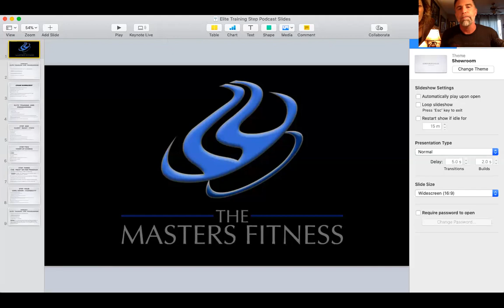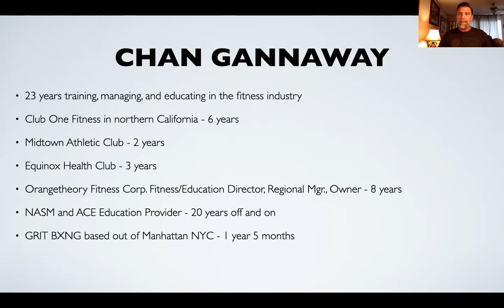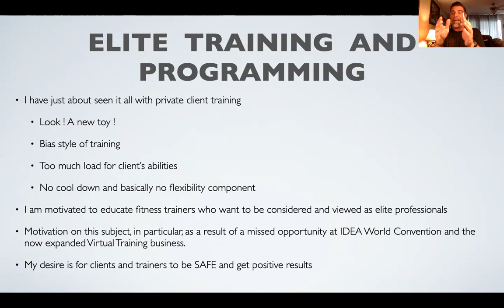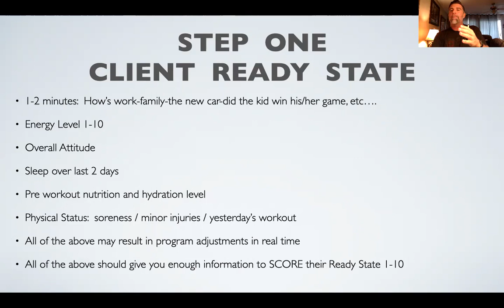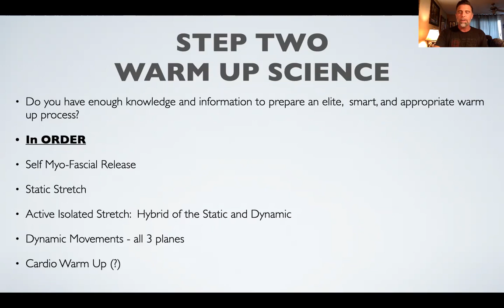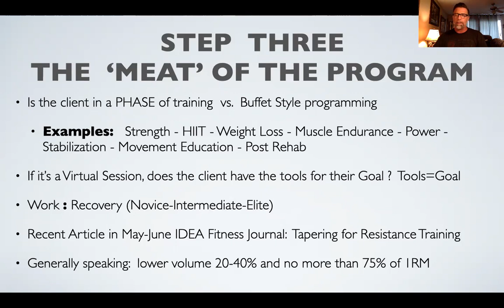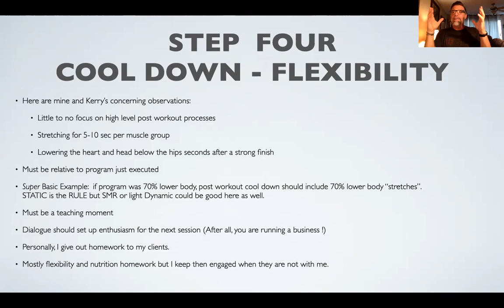4 Steps to ELITE Training and Programming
Elite Trainers design incredible programs for their private clients.
Elite Trainers also have great instincts in communicating relevant information to deepen the client-trainer relationship.
Elite does not directly mean you have 80,000 followers on Instagram. (although you may be)
Elite does not mean you have a full book of clients.
Elite means you have done the homework, pursued the education, and put into practice the correct order of all elements of an elite training session.
In this Podcast, I review 4 Steps of an elite level training session. This event is ONLY a review, but the goal is to present an expanded 2 hour event diving deeper into the actual components, movements and exercises for specific client programs.